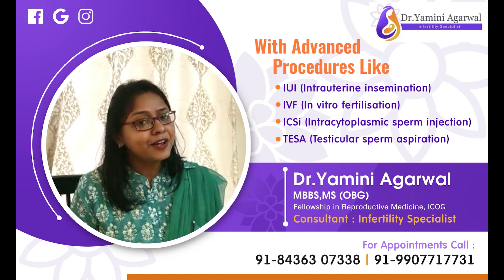'A day a week for Mirik' campaign picks up pace